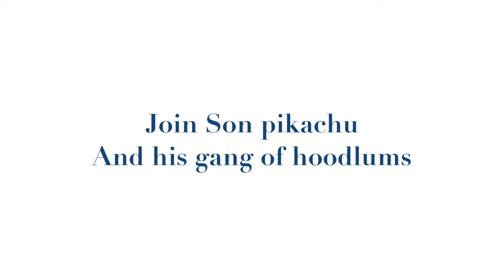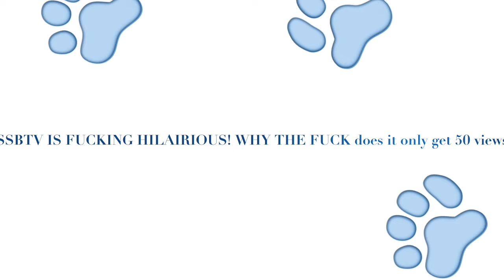Funny Scary Stories " The Slumber Party "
.. I wanna make videos all day long and play xbox lol.. Ok First off enjoy Ep. 14 of The True Scary Stories Saga.. 14/100 in under 12 months. Not too shabby! I’d Like to ANNOUNCE The newly Greenlit Web Series “ C Mustard presents.. TRUE SCARY STORIES The Lost Films Directed By Andrew Burst Of LOPTV and DyingSunFilms… I wanted to release all my stories going forward through that method.. But I know you guys missed the Ol’ Mustard.. So just know whats in store and please stay tuned after the story for another special ANNOUNCEMENT!!! Oh yeah and fuck everybody who does not support SSBTV I wanna make this my way of paying bills so I can provide as much content as humanly possible lol..